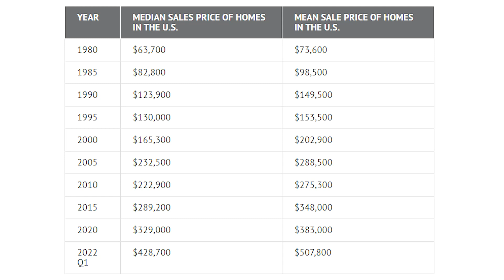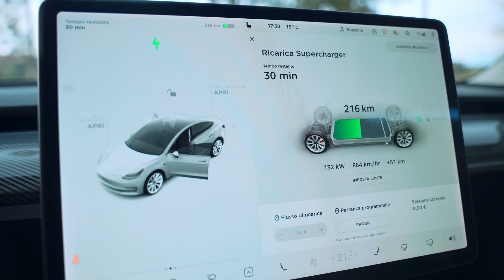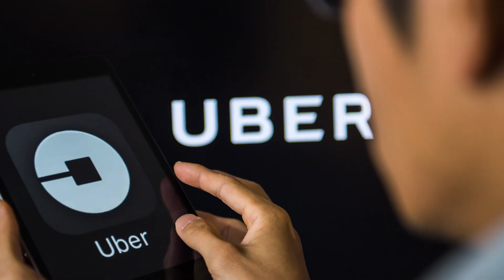Gas Prices Are Too High! I Traded My Car For A Bike - The Good, Fast, Cheap Principle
Thanks for viewing my YouTube Channel. Today, we are talking about relationships.

BitCoin - 3H9Ab9HFtsGCPsNL31wYTYa3xbnkxLH5EV
LiteCoin - MGbKsxpzWbx7boNxExSREbhmUpvbzuYJ7k